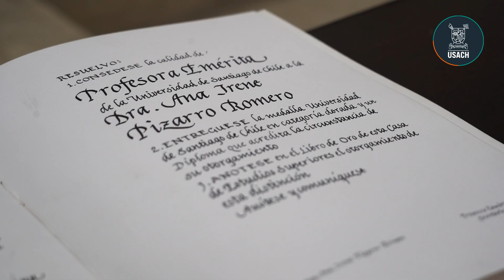Dra. Ana Pizarro Romero es distinguida como Profesora Emérita de la Usach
Es una emotiva ceremonia se entregó la distinción de Profesora Emérita de esta Casa de Estudios a la destacada académica e investigadora en Literatura y Cultura de América Latina, Dra. Ana Pizarro Romero